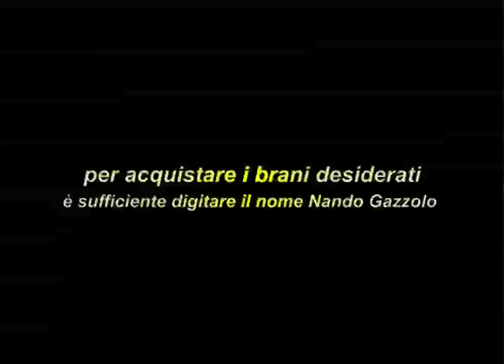Nando Gazzolo - La Divina Commedia INFERNO - Paolo e Francesca CANTO V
Tratto dal Box: LA DIVINA COMMEDIA letta ed interpretata da Nando Gazzolo! Inferno, Paradiso e Purgatorio disponibili su iTunes e Cdbaby visita